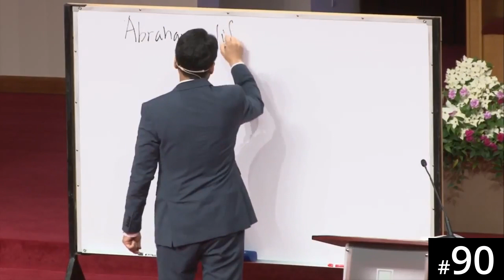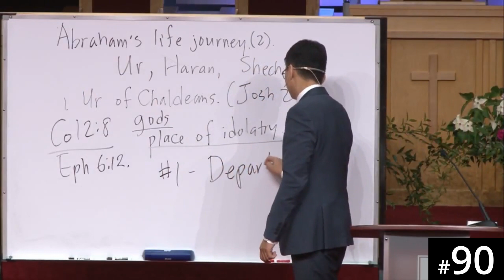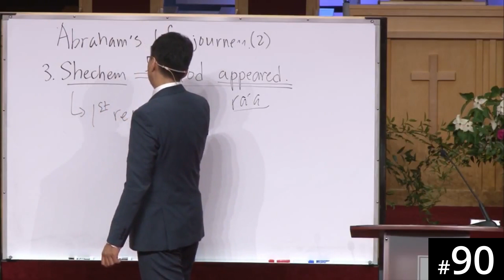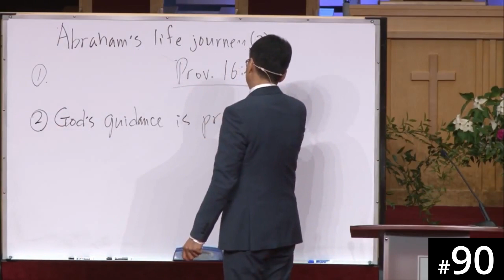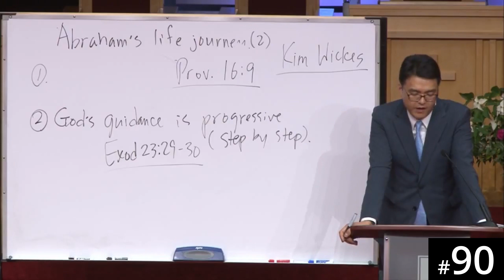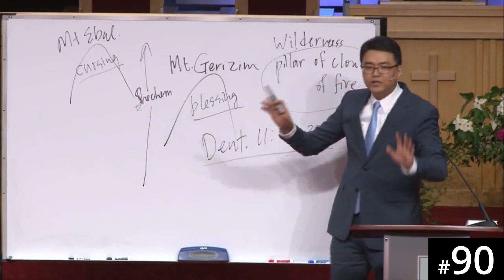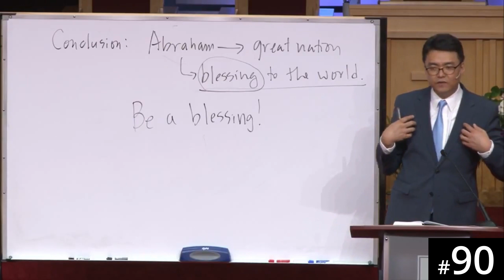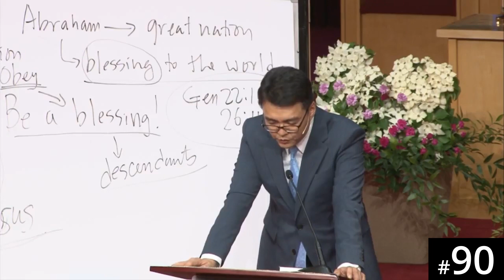[Burmese] HORA120 Lecture 90